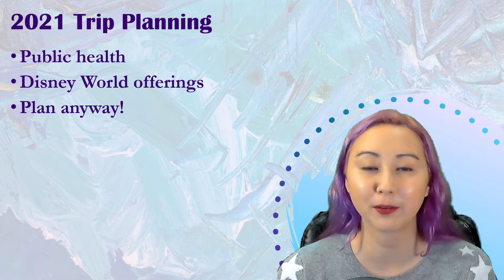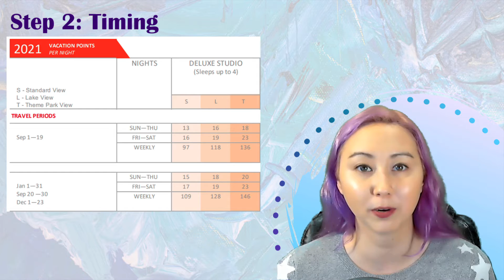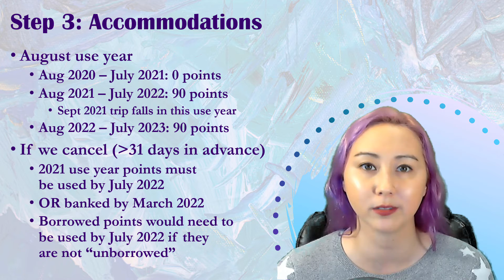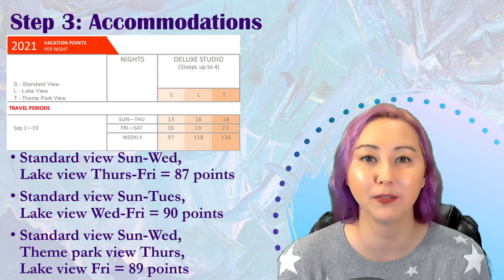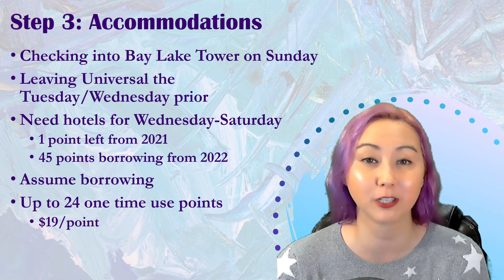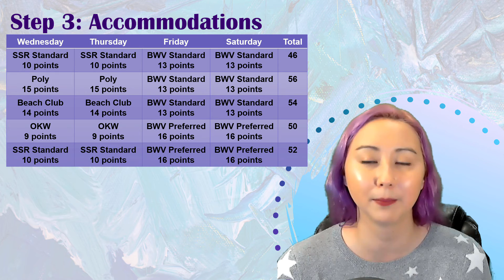2021 Walt Disney World Planning: Part 1 | Savings, Trip Timing, Accommodations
I am in full on planning mode! My most favorite part of trips =]
Come along with me in this planning series. In this first installment we will be talking about saving money for this vacation, factors affecting the timing of when we'll be traveling, and all the booked accommodations as well as planning to book Disney Vacation Club resorts at the 7 month mark.

There will certainly be more planning videos to come! --Jacqueline

Timestamps:
0:00 Introduction, background, code of conduct
2:54 Step 1: Savings
5:50 Step 2: Timing
7:04 Step 3: Accommodations -- Universal
7:54 Step 3: Accommodations -- Disney Part 1: Bay Lake Tower, use year considerations, borrowing considerations
12:29 Step 3: Accommodations -- Disney Part 2: Other DVC options, planning for the 7 month booking window, split stay thoughts
17:18 Step 3: Accommodations -- overview
18:16 Wrapping up

Use year for DVC and why it matters (my trip being near the beginning of my use year did not happen on accident)

Let's chat on Twitter and Instagram! Twitter has far more random and frequent thoughts, and instagram has more pictures.

Intro and outro music: Monday Like This by | e s c p